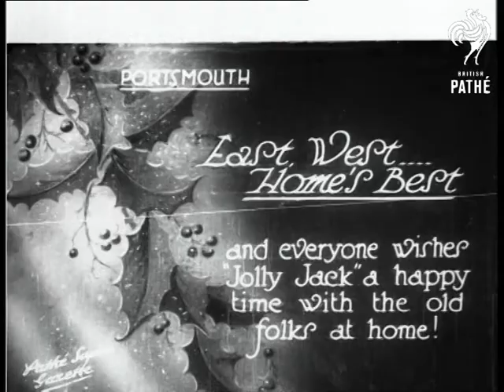East West Homes Best (1928)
Item title reads  - East, West - home's best and everyone wishes "Jolly Jack" a happy time with the old folks at home!  Portsmouth, Hampshire.

Various shots as the sailors disembark with little packages. M/S as they line up waiting to go home.

L/S of H.M.S. Sussex sailing along in the fog. Various shots, the sailors wave at the camera.  M/S of it with two smaller boats in front, people walk about on deck.  Various shots as the camera pans across the length of it as it sails along.

Note: for more footage of H.M.S. Sussex please see 'Navy Ship' in G 1561 on *PM0770*.
 FILM ID:770.28